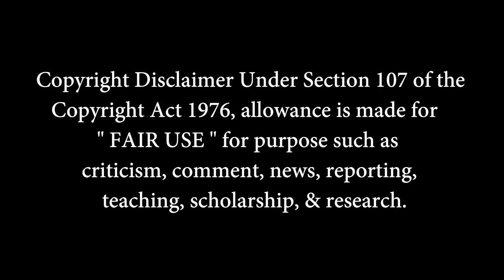MAAMADURA - Video Song - Reaction | Santhosh Narayanan | Dhee | Karthik Subbaraj | Jigarthanda - XX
Cinema Psycho - Tamil